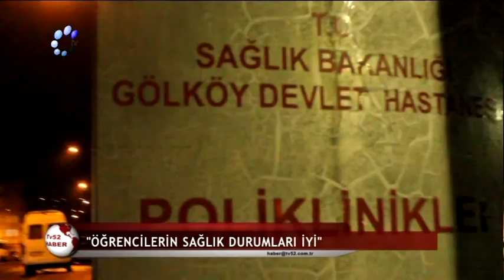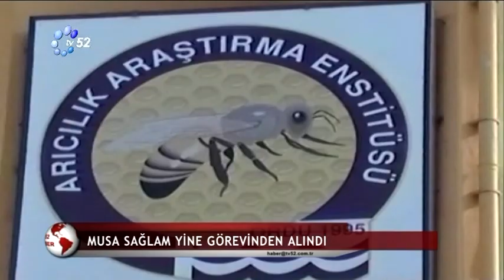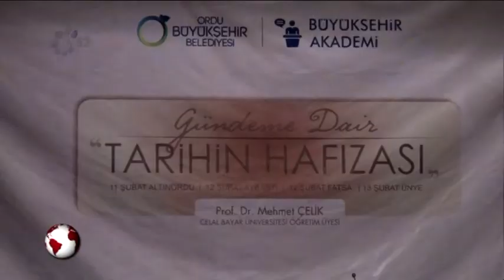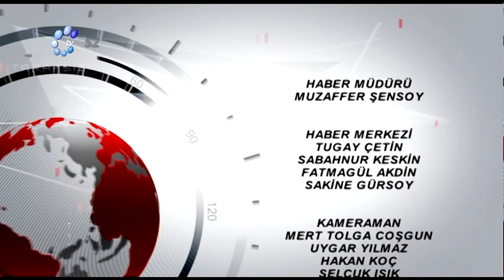12 ŞUBAT 2015 ANA HABER BÜLTENİMİZ